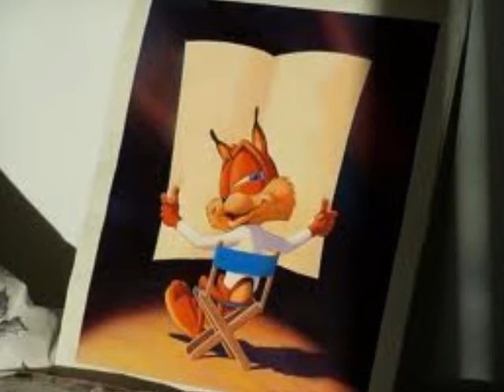Bubsybobcat tribute 5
This is a new tribute to bubsy the bobcat.